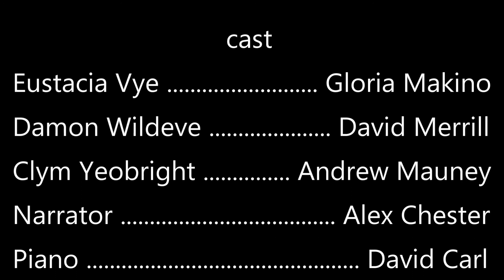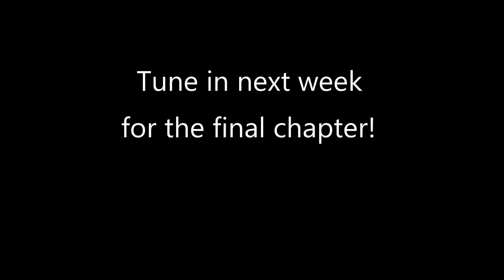unturning Chapter 9: The Unturning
Eustacia Vye takes her fate in her own hands.

Starring:
Eustacia Vye: Gloria Makino
Damon Wildeve: David Merrill
Clym Yeobright: Andrew Mauney
Narrated by Alex Chester

"O Gods Above"
Performed by Gloria Makino (Soprano) & David Carl (Piano)
Lyrics by John Thomas & Gloria Makino

"Phantasmagoria"
Performed by David Carl (Piano)
Music Arrangements by Jonathan Fox Powers

Photo from Unturning at the UnFringed Festival NYC
Gloria Makino as Eustacia Vye

Unturning
a new musical adapted by Gloria Makino
based on the novel The Return of the Native by Thomas Hardy
and music by John Thomas